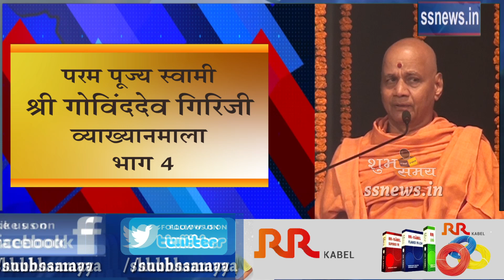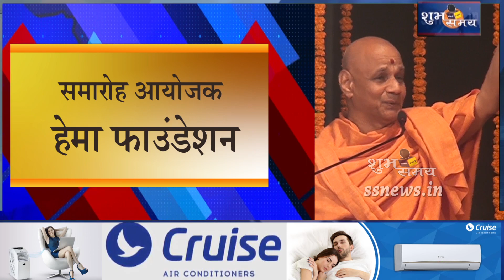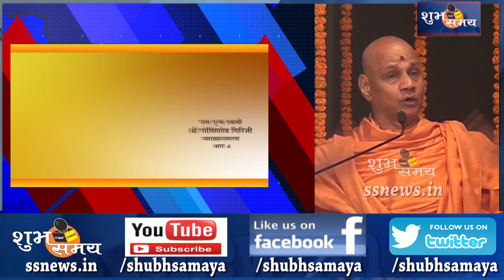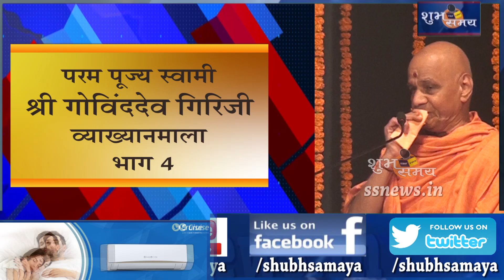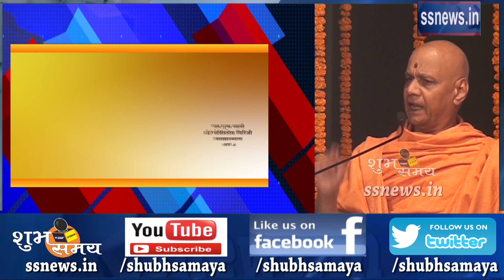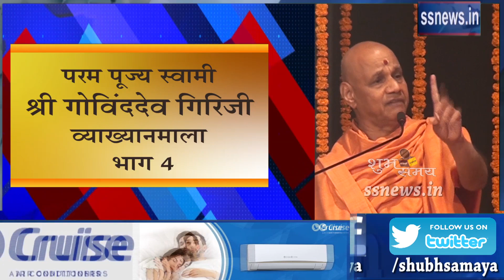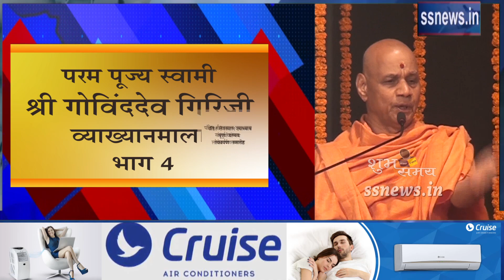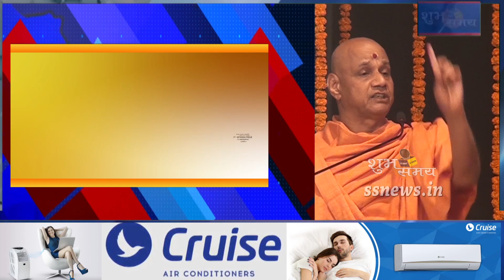शुभ समय I पं.दीनदयाल उपाध्याय जन्म शताब्दी I परम पूज्य स्वामी श्री गोविंददेव गिरिजी महाराज भाग 4